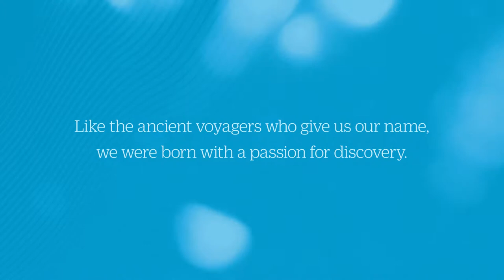OUTRIGGER Hotels and Resorts Property Showcase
For more than 70 years, OUTRIGGER Hotels and Resorts has charted a journey of discovery – expanding from Hawaii to premier resort destinations including Fiji, Mauritius and Thailand. The privately held hospitality company invites guests to ‘Escape Ordinary’ with authentic Signature Experiences and the Outrigger DISCOVERY loyalty program.